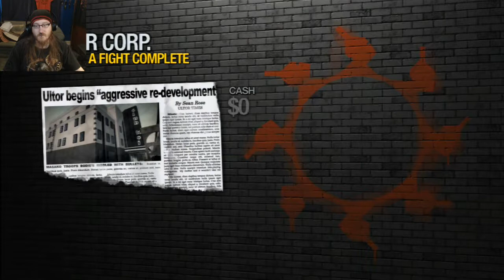Ultor Motive - Saints Row 2 - Part 19